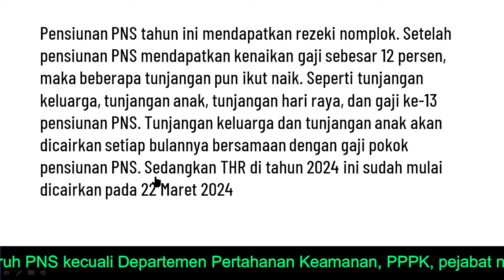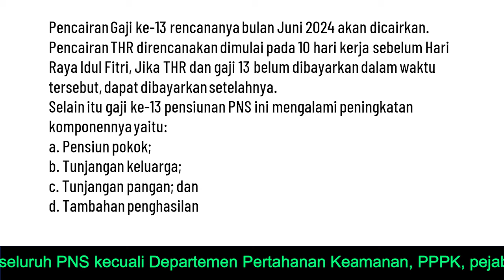Pensiunan PNS Bulan Juni 2024 Bakal Terima Gaji Plus Tiga Komponen Tambahan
Selamat buat bapak/Ibu para pensiunan PNS bahwa berdasarkan regulasi yang sudah dikeluarkan pemerintah bakal terima gaji plus di Bulan Juni 2024 penghasilan pensiunan pns selain gaji pokok,juga ada tambahan tiga komponen dan juga akan terima gaji ke 13. Alhamdulillah ... Selengkapnya silahkan informasi ini simak sampai selesai. @kangedibae